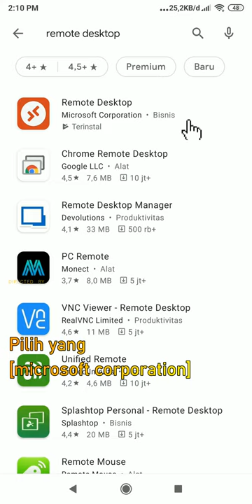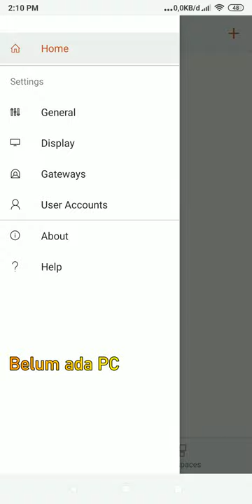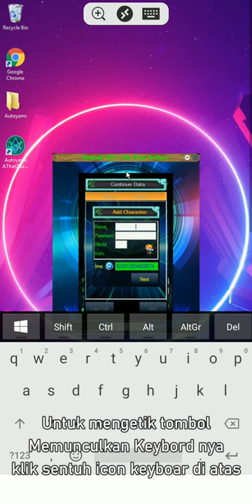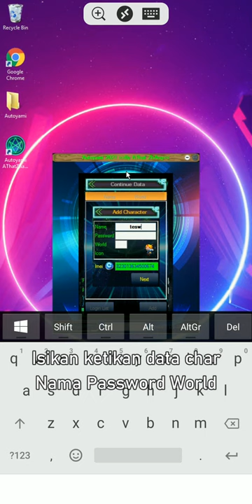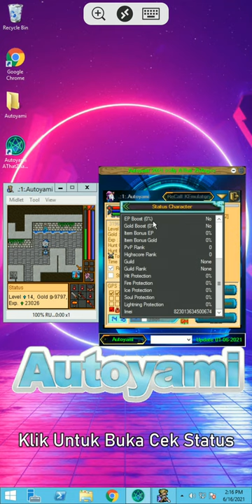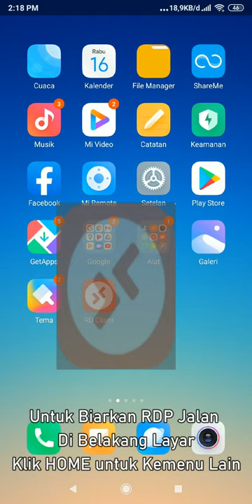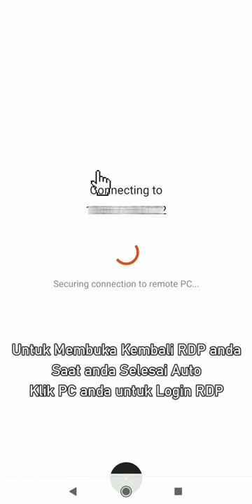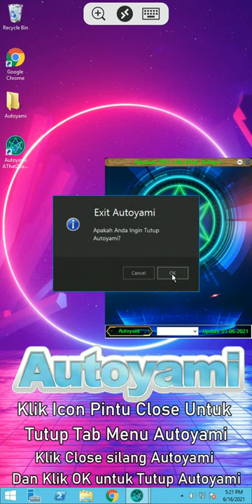Autoyami Android NoRoot !!! Tutorial Auto Hunt Tibiame Bot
Video kali ini menjelaskan Tutorial Cara Autohunt Tibiame bot Dengan HP Android, mengunakan Autoyami dalam RDP dengan APK yang di download dari playstor. tanpa ROOT

Simak video nya step by step. cara download dan pengunaan nya, jangan di skip, untuk yang sudah pandai mengunakan autoyami cukup nonton untuk koreksi jika ada kesalahan, mungkin ada yang masi kurang paham atau belum mengenal autoyami. dengan ada nya video ini bisa membantu anda auto hunt dengan autoyami

Autoyami diciptakan untuk orang, yang sibuk dalam pekerjaan, tetapi tidak ingin meningalkan game nostalgia ini. karena ini game legen. mungkin saat anda memainkan game ini, umur kalian masi anak kecil, dan saat ini mungkin anda suda dewasa dan bekerja, dan tidak ingin meningalkan game ini.

Dengan ada nya autoyami, anda tetap dapat memainkan game ini saat anda pulang bekerja, dan anda tetap dapat hunt saat anda bekerja.

jika ada pertanyaan komen di bawa atau chet  facebook autoyami langsung ^_^

Sound of Music:
"dreams of flying - AThat ZhAng"
"the sky returns - AThat ZhAng"